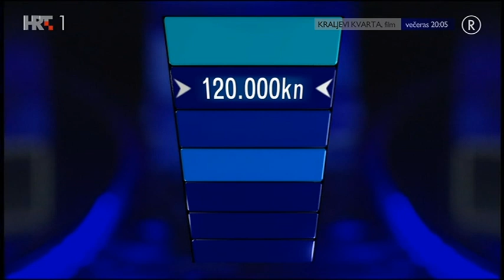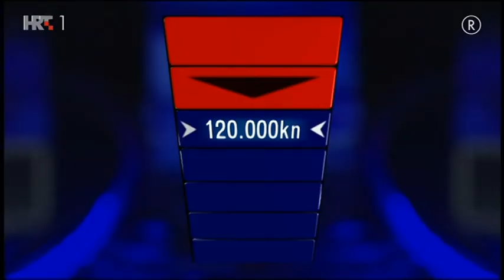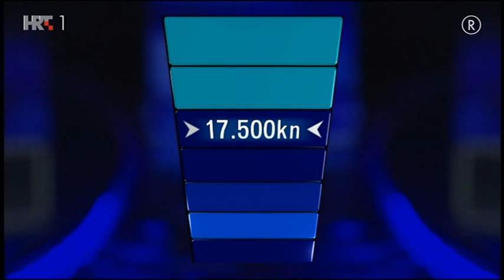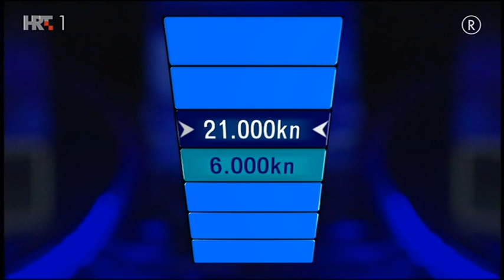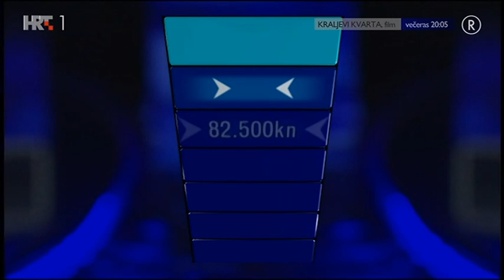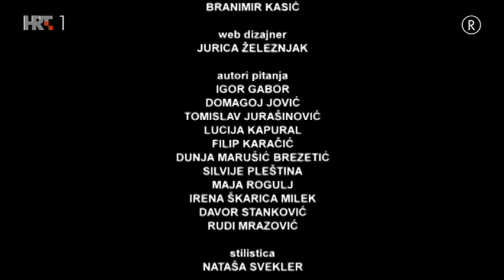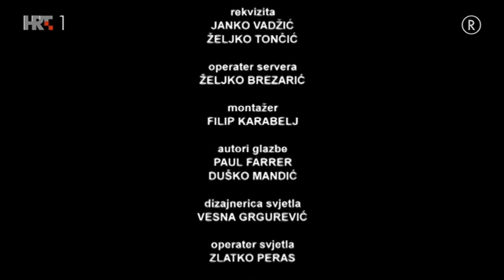Potjera kviz repriza 10.05.2019.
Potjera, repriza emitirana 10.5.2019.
Natjecatelji: Tomislav, Ljubica, Dragan i Vedad
Lovac: Krešimir Međeral Sučević
Voditelj: Tarik Filipović